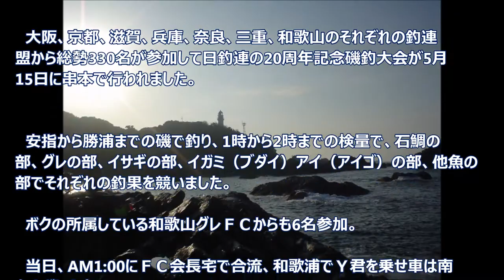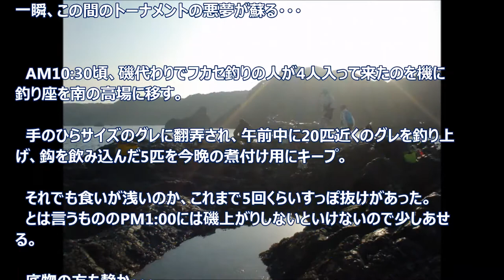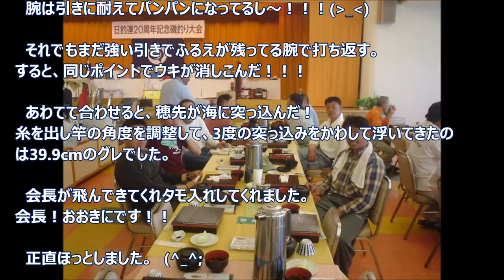エイちゃんの釣りアーカイブNo.13 2005/05/15 串本 日釣連２０周年記念磯釣り大会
今は母親の介護で釣りに行けなくなりましたが、ホームページ全盛時代の釣行記をアーカイブとしてシリーズ化してみました。

2004年からの古いデーターですが、ドタバタ釣行を楽しんで頂ければ幸いです。

I can not go fishing now for my mother's care.
I wrote a fishing diary about 12 years ago when my website was active on the Internet.
I made it a video for the archive.
I will be happy if you can see and enjoy this video.